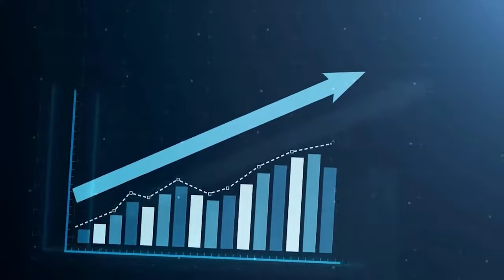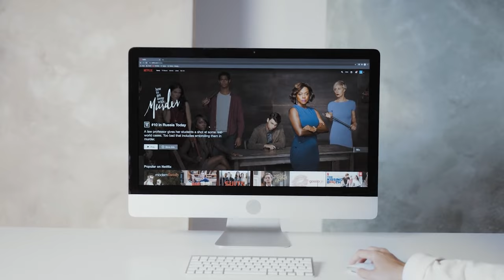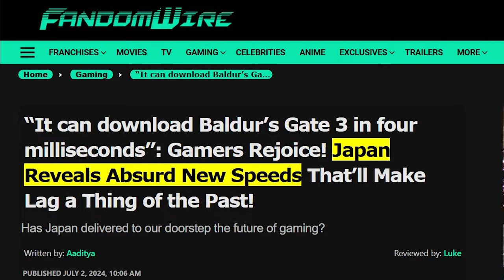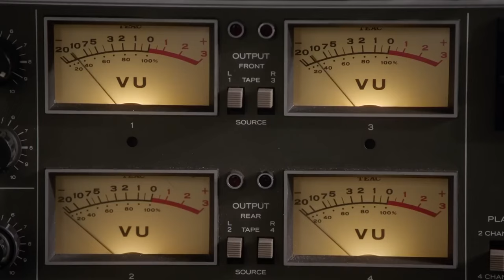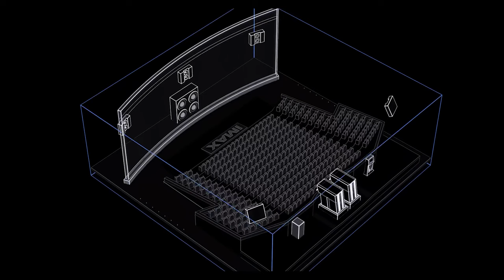How Are Streaming Services Impacting Traditional Cinema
How are streaming services impacting traditional cinema? In this video, we explore the profound effects of platforms like Netflix, Amazon Prime, and Disney+ on the movie industry.

As more viewers choose to stream movies from the comfort of their homes, we examine the challenges faced by traditional cinemas. From box office declines and changes in film distribution to shifts in audience behavior and the rise of original content on streaming platforms, we cover all the key aspects.

Join us for an in-depth analysis of how streaming services are reshaping the landscape of cinema and what the future holds for both filmmakers and moviegoers.